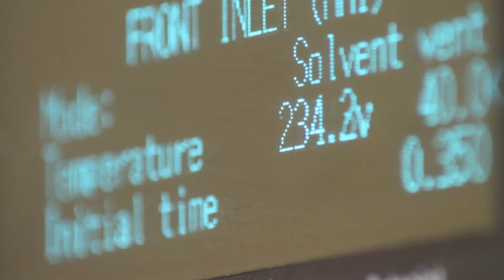ŚRODOWISKO NATURALNE -- film promocyjny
Pomiary emisji i imisji zanieczyszczeń pyłowo-gazowych, kompleksowe analizy fizyko-chemiczne oraz mikrobiologiczne wód, ścieków, osadów ściekowych i gleb, monitoring składowisk odpadów komunalnych